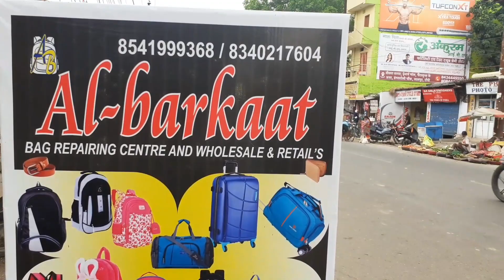लालपुर में खुला बैग का शॉप सीधे करखाना से खरीदे Retailer or wholesaler Bag Repairing also Available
Add=  India market lalpur chowk Kokar road Ranchi 834001

Hey Everyone , I am back again with another video we went to lalpur ALBARAKAT Bag Shop this is situated at lalpur India market for wholeshalebags At Cheapest price In wholesale & Retail In this place you will get All kinds of ladiespursewholesalemarket schoolbags Gymbag Latestbags At Reasonable price this place offers you Full custumise In Must Vist Place for you 🌺🌺🌺🌺🌺🌺🌺

All the content and image on this channel belongs to me and are protected under copyright law , kindly don't copy or reproduce content without my prior explicit permiss byion

डिस्क्लेमर गारमेंट मार्केट के दूकान की वीडियो की सीरीज बनाने का उद्देश्य सिर्फ इतना है की मैं गारमेंट की जानकारी आप तक पहुंचा। दुकानदार आपको क्या प्राइज देते हैं या किसी से आपका क्या व्हवार होता है उसके बारे में मुझे कोई जानकारी नहीं होती । मैं सिर्फ विडियो सूट करती हु । कृपया किसी से भी व्यापार करने से पहले उसके बारे में अच्छे से जांच कर ले और अपने बुद्धि का उपयोग करें ।मेरा काम सिर्फ लोगों को मार्केट दिखाना है । कृपया अपनी जोखिम पर व्यापार करे